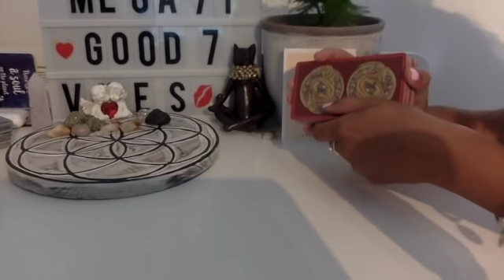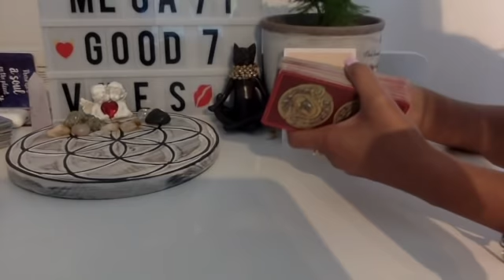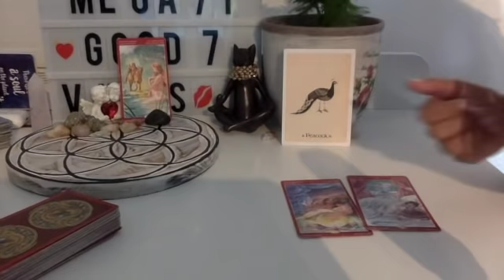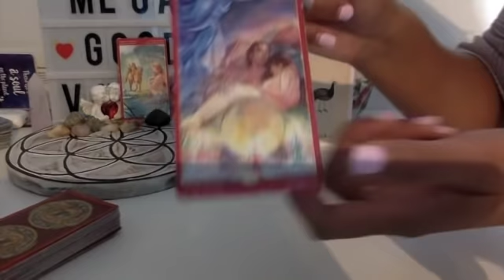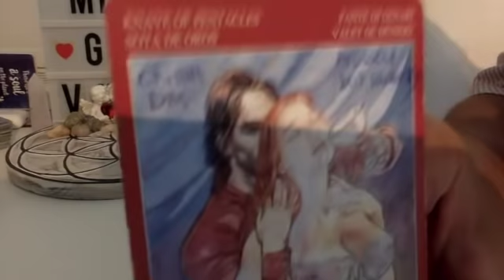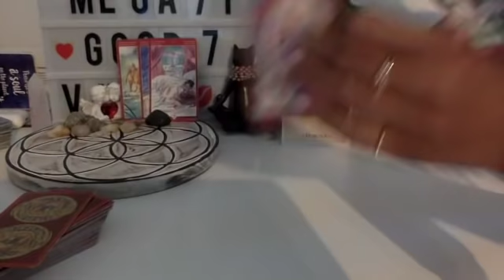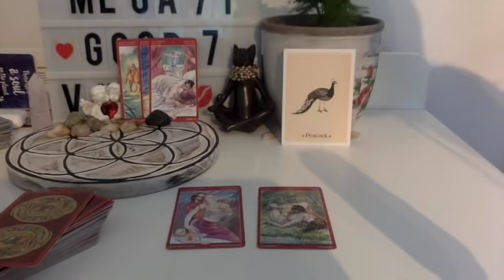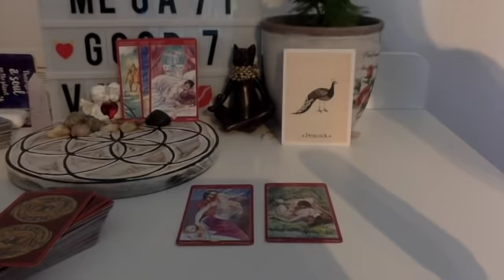TWINFLAMES: DIVINE MASCULINE “WOW, You were on my mind ALL night. Are You feeling this?”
No Love Like Our love.Anxious.Missing You. Waking up Excited.Love Energies. Wanting You. 717. Divinefeminine.Intuition.Love.Family.Guidance.Protection.Nurture.Balance.Peace.Family.Support.

Want a personal reading? Need an oracle message, DM letter, or twinflame reading?

Enjoyed the Music? Check out

These readings are general insights, and you have the power to create your own divine path.  Start the day with love, Spend the day with love, fill the day with love, end the day with love….- SV